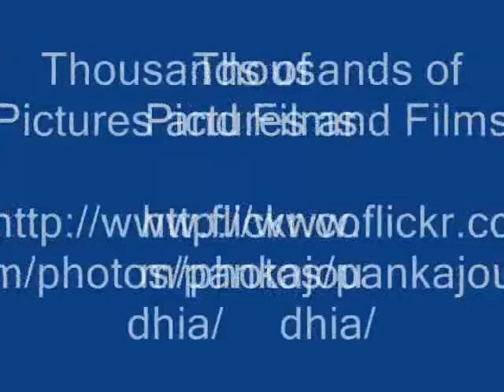Botanicals from Pankaj Oudhia's Medicinal Plant Database: Management of Helicoverpa armigera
Wild herbs for management of Helicoverpa armigera in Gram through Traditional Agricultural Knowledge

Compatible Herbs
Kigelia africana (Lam.) Benth.
Macfadynea unguis-cati (L.) A. Gentry
Markhamia stipulata Seem.
Millingtonia hortensis L.f.
Nyctocalos cuspidata (Blume) Miq.
Oroxylum indicum (L.) Benth. ex Kurz
Pandorea jasminoides (Lindl.) K. Schum.
Phaedranthus buccinatorius (DC.) Miers
Phyllarthron bojerianum DC.
Pleonotoma jasminifolia (H.B.K.) Miers
Podranea ricasoliana (Tranf.) Sprague
Pyrostegia venusta (Ker-Gawl.) Presl
Radermachera xylocarpa (Roxb.) K.Schum.
Spathodea campanulata Beauv.
Stereospermum colais (Buch.-Ham. ex Dillw.) Mabberley var. colais
Stereospermum colais (Buch.-Ham. ex Dillw.) Mabberley var. angustifolium (Haines) Chandrasekaran
Tabebuia rosea (Bertol.) DC.
Tabebuia arjentea Britton
Tabebuia pallida Miers
Tabebuia palmeri Miers
Tecoma stans (L.) Kunth
Tecomaria capensis (Thunb.) Spach
Cobaea scandens Cav.
Pedalium murex L.
Sesamum alatum Thonn.
Sesamum indicum L.
Sesamum laciniatum Klein ex Willd.
Sesamum prostratum Retz.
Sesamum radiatum Schumach. & Thonn.
Martynia annua L.
Acanthus ilicifolius L.
Acanthus mollis L.
Andrographis affinis Nees
Andrographis alata (Vahl) Nees
Andrographis atropurpurea (Dennst.) A. Alston
Andrographis ceylanica Nees
Andrographis echioides Nees
Andrographis elongata (Vahl) T. And.
Andrographis explicata (Clarke) Gamble
Andrographis lawsonii Gamble
Andrographis lineata Wall. ex Nees
Andrographis lobelioides Wight var. lobelioides
Andrographis lobelioides Wight var. composita Clarke
Andrographis longipedunculata (Sreemadh.) L.H. Cramer
Andrographis macrobotrys Nees
Andrographis neesiana Wight var. neesiana
Andrographis neesiana Wight var. producta Clarke
Andrographis neesiana Wight var. rotundifolia Sreemadh.
Andrographis ovata (T. And. ex Bedd.) Benth. ex Clarke
Andrographis paniculata (Burm.f.) Wall. ex Nees
Andrographis rothii Clarke
Andrographis serpyllifolia (Rottl. ex Vahl) Wight
Andrographis stellulata Clarke
Andrographis stenophylla Clarke
Andrographis viscosula Nees
Aphelandra deppeana Schlecht. & Cham.
Asystasia chelonoides Nees
Asystasia crispata Benth.
Asystasia dalzelliana Sant.
Asystasia gangetica (L.) T. And.
Asystasia travancorica Bedd.
Barleria acuminata Nees
Barleria buxifolia L.
Barleria courtallica Nees
Barleria cristata L.
Barleria cuspidata Heyne ex Nees
Barleria gibsonii Dalz.
Barleria involucrata Nees var. elata (Dalz.) Clarke
Barleria longiflora L.f.
Barleria montana Nees
Barleria mysorensis Heyne ex Roth
Barleria nitida Nees
Barleria noctiflora L.f.
Barleria paniculata Wall. ex Nees
Barleria pilosa Wall. ex Nees
Barleria prattensis Sant.
Barleria prionitis L.
Barleria strigosa Willd.
Barleria tomentosa Roth var. tomentosa